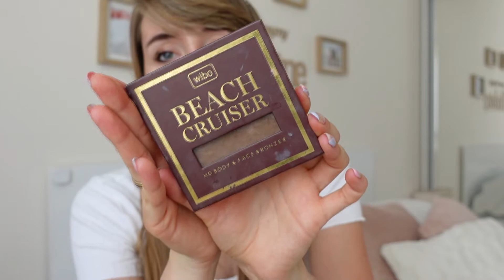PIANKA BRĄZUJĄCA, BRONZER, KOSMETYKI BRĄZUJĄCE, OPALANIE W DOMU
W filmie mówię o:
PIANKA BRAZILIAN BODY EVELINE, AIRBRUSH LEGS SALLY HENSEN, DR IRENA ERIS SPA RESORT JAPAN, BRONZER WIBO BEACH CRUISER.